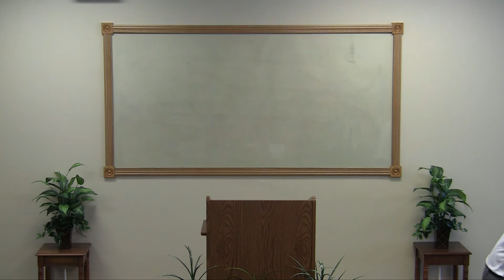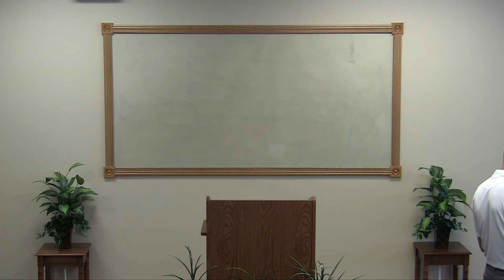Knowing and Doing God's Will (3) - Let's Get Specific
In this study we look at God's specific will for the lives of the lost and the lives of believers.